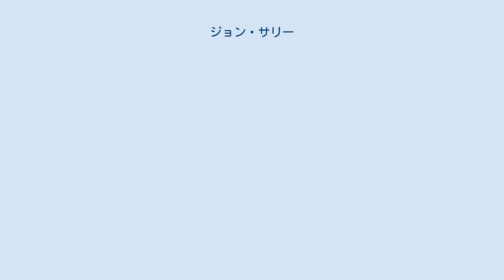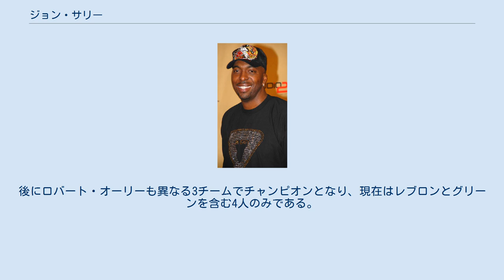ジョン・サリー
ジョン・トーマス・サリー（John Thomas Salley、1964年5月16日 - ）は、NBAの元バスケットボール選手。
異なる3つのチームでチャンピオンリングを獲得した初めての選手である。
 サリーはニューヨーク市に生まれ、ブルックリンにある地元の高校を卒業した後、ジョージア工科大学に進学する。
同校ではブロックショットの記録を塗り替える活躍を見せた。
彼の着けた背番号22は永久欠番となっている。
 1986年のドラフトにおいて1巡目（全体では11番目）でデトロイト・ピストンズに指名される。
ピストンズではバッド・ボーイズの一員として２連覇に貢献。
当時のピストンズはダーティーな印象が強いが、サリーの場合はそのイメージとは少し異なり、師匠と慕っているエイドリアン・ダントリーにコート外での振る舞いを教わるなど紳士的な側面を持っていた。
 1992年にトレードでマイアミ・ヒートに移籍するも、その後エクスパンション・ドラフトの煽りを受けて95年に新設されたトロント・ラプターズへと移籍する。
しかしトロントでは短期間しかプレーせず、シカゴ・ブルズに加入。
マイケル・ジョーダンらスター選手の活躍もあり、ブルズはこのシーズン、72勝を達成。
プレイオフでも圧倒的な力を見せ、サリーは3つ目のリングを獲得する。
シーズン終了後、表舞台から身を退く事を表明するも、一時的にギリシャのパナシナイコスでプレーした。
 約3年のブランクの後、ロサンゼルス・レイカーズに加入。
レイカーズでは際立った活躍を見せることはなかったものの、ロスターには残り、2000年に4度目の優勝を経験する（この後レイカーズは3連覇を達成）。
これによりサリーは「３つの異なるチームで優勝を経験した初の選手」となった。
後にロバート・オーリーも異なる3チームでチャンピオンとなり、現在はレブロンとグリーンを含む4人のみである。